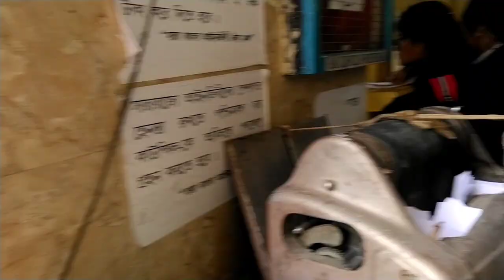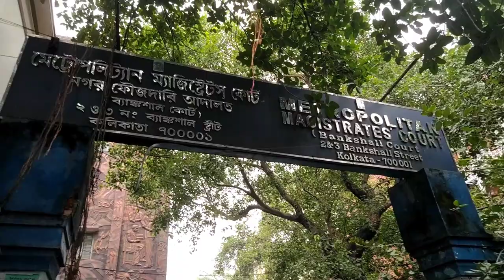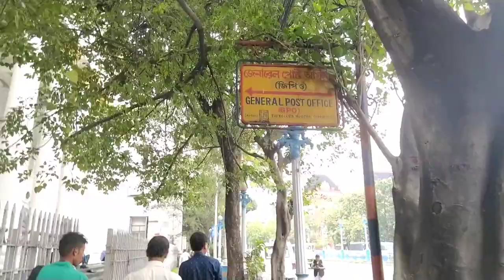Enrollment Day at Bar Council of West Bengal| City Civil Court | vist to Calcutta High Court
1. Enrollment procedure at bar council of india
2. Enrollment at city civil court
3. Enrollment at city civil court kolkata
4. how to enroll at bar council of India
5. enrollment procedure BCI
6. enrollment procedure at bar council of india kolkata
7. state enrollment procedure west bengal
8. enrollment number
9. how to get enrollment number after law
10. enrollment procedure at city civil court kolkata
11. calcutta high court
12. calcutta high court video
13. calcutta high court vlog
14. visit to calcutta high court
15. kolkata high court
16. kolkata high court video
17. visit to Kolkata High Court
18. Kolkata High Court viral video
19. Bankshall court video
20. Bankshall court visit
21. calcutta high court visit
22. Bankshall court
23. Bankshall court kolkata
24. Bankshall court video
25. Bankshall court visit
26. City Civil Court
27. City Civil Court visit
28. Visit to City Civil Court
29. City Civil Court video
30. Bar Council of India enrollment
31. Bar Council of India enrollment procedure
32. Bar Council of India enrollment vlog
33. GPO building
34. GPO building Kolkata
35. GPO building Kolkata video
36. GPO building kolkata vlog
37. GPO building Kolkata visit
38. visit to GPO building Kolkata
39. General Post office kolkata
40. Writers building
41. Writers building Kolkata
42. Writers building video
43. Writers building vlog
44. Writers building visit
45. Kolkata vlog
46. Kolkata diaries
47. Fun with Amrita
48. Fun with Amrita ( Adv Amrita Biswas)
49. Enrollment Day at Bar council of West Bengal
50. West Bengal Bar council Enrollment
51. Sate enrollment